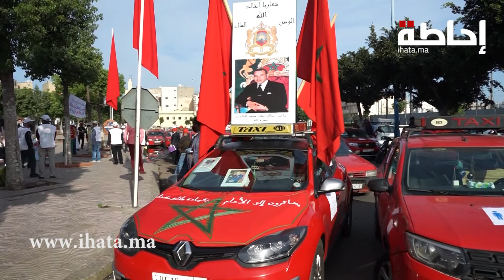مهنيو سيارات الأجرة ينظمون حملة تحسيسية وتوعوية بكازا للوقاية من فيروس كورونا